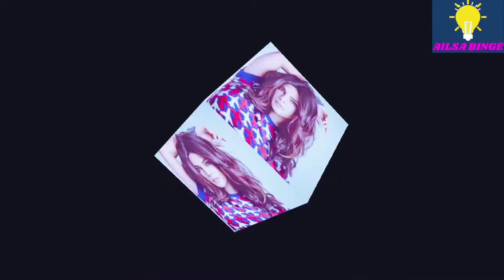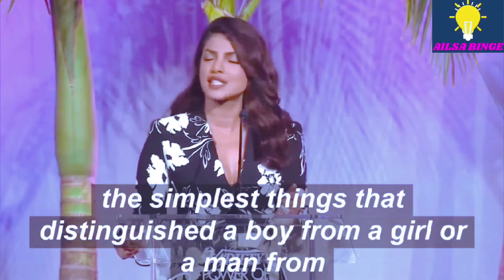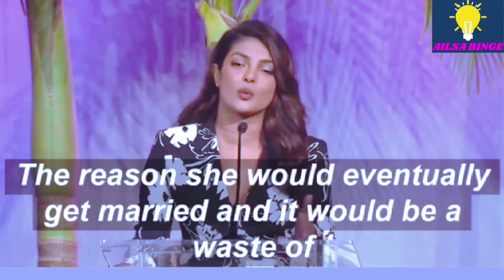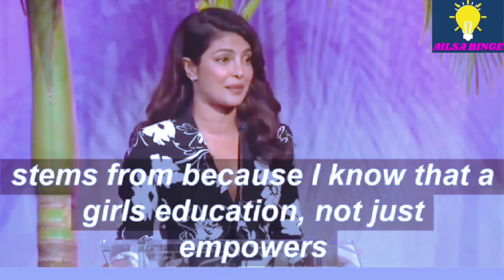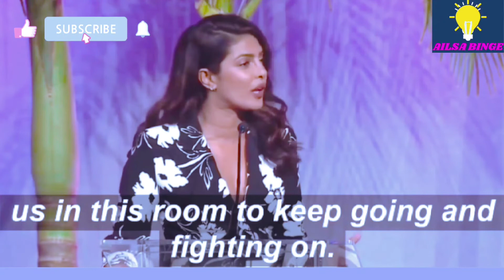Every Girl Should Watch This - Priyanka Chopra Motivational Speech With English Subtitles 2022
Every Girl Should Watch this - PRIYANKA CHOPRA MOTIVATIONAL ENGLISH SPEECH WITH ENGLISH SUBTITLES 2022. Get Inspired with the Motivational English Speech by Priyanka Chopra while learning English through subtitles included in the video.

Priyanka Chopra is an Indian Actress, singer, model, dancer, author, and film producer. The winner of the Miss World 2000 pageant. Priyanka Chopra is one of India's highest-paid and most popular entertainers of all time. She has received numerous accolades, including two national film awards and five Filmfare awards. In 2016, she was honored with Padma Shri, and Time named her one of the 100 most influential people in the world, and in the next two years, Forbes listed her among the World's 100 Most Powerful Women.

Priyanka Chopra has also made a mark on the international entertainment industry, delivering the wonderful speech at variety. Priyanka Chopra took the stage to deliver the prestigious speech after receiving an award. Chopra spoke about being fierce, fearless, and flawed as well as about sexism and racism in the film industry and in society to an audience. "Chase your dreams because no one else is going to fight for your dreams, except you." - Priyanka Chopra - Watch our video with big English subtitles.

All our content is FREE. 💥

1)This video has no negative impact on the original works (It would be positive for them)
2)This video is also for teaching purposes.

Ailsa Binge does not own the rights to these video clips.